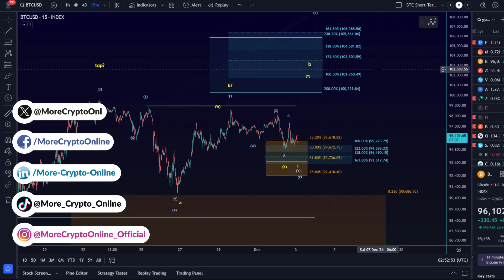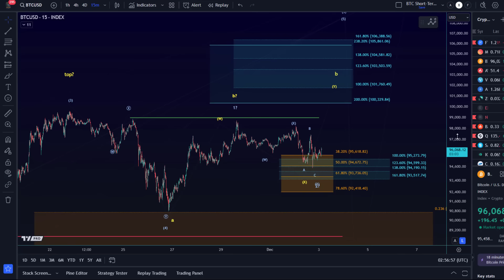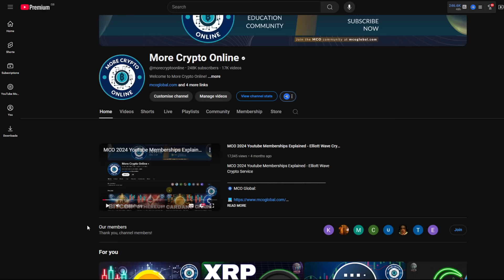Bitcoin Price Elliott Wave Price Update: Understanding the Bullish and Bearish BTC Scenarios